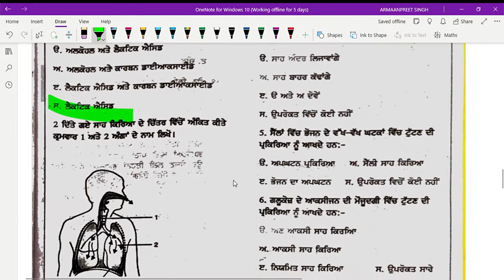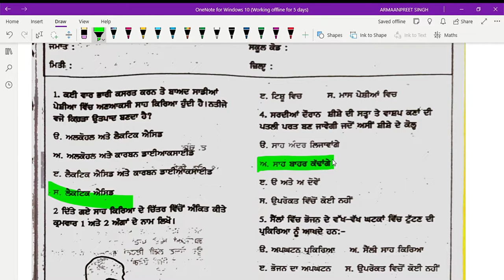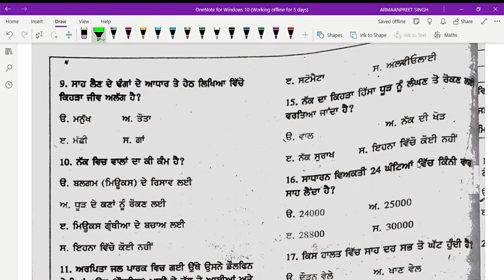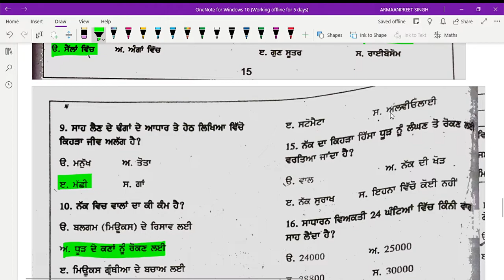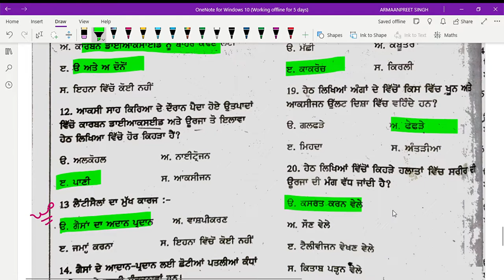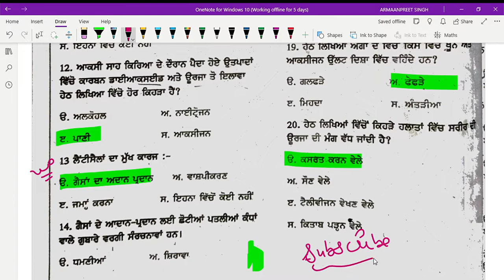ਪਾਠ-10 ਜੀਵਾਂ ਵਿੱਚ ਸਾਹ ਕਿਰਿਆ ਸੱਤਵੀਂ Practice Sheet 10 (2022-23) ਨਵੀਆਂ ਸ਼ੀਟਾਂ ਦਾ ਹੱਲ।